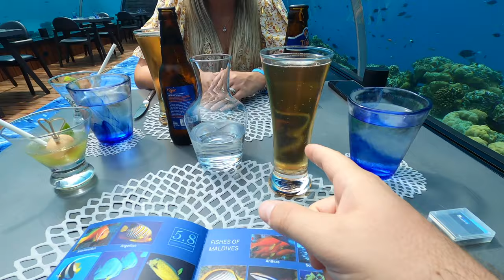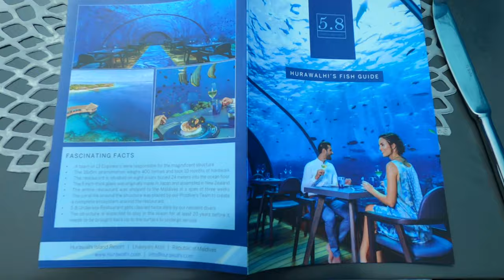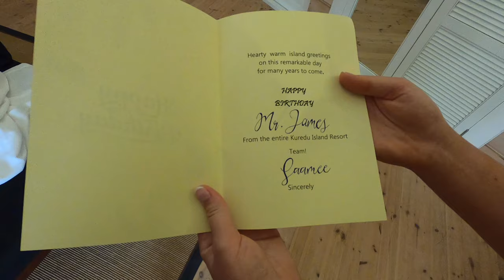DAY 6 KUREDU MALDIVES | 5.8 UNDERSEA RESTAURANT AT HURAWAHLI BIRTHDAY MEAL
Welcome to the Maldives at the Kuredu island resort for another fun filled packed day. Today we are celebrating my 31st Birthday. What better way to celebrate then head off to underwater 5.8 undersea restaurant for lunch. Best part about this day another couple had cancelled so we had the dining experience all to ourselves!

Any comments that are rude or disrespectuful will find their comment removed and will be banned from commenting on all future videos. As well as being banned form veiwing the channel. Keep it kind and respectful and nice. If you haven't got anythign nice to say then dont say coz we dont wanna see it and neither does out community. Thank you :)

🍕 SUPPORT US AND BUY AS A PIZZA, OH I MEAN COFFEE! ☕️
If you'd like to support us further and you found this video helpful or just entertaining it would mean a great deal if you made a contribution to our channel. This will help us towards buying new cameras, Laptops and other software to keep bringing our videos to you from our travels.

See below for equipment we use.

👋🏼 Hello. to you all that have scrolled down this far on our description. We are James and Ellie and we are from the UK. Myself 🙋🏼‍♂️ and Ellie 🙋🏼‍♀️ both met each other in college where we both studied travel and tourism 🌍 back in 2009. We got married👰🏼‍♀️🤵🏼‍♂️ in Mauritius in 2018 and we have both been inseparable ever since! We are both like a jigsaw and we can quite happily say either of us are not complete without the other!

We decided to start our Youtube channel just before the pandemic started to bite around the world as we thought wed love to capture our memories as well as make informative honest videos about different resorts and hotels to help other travellers decide what might be right for them when booking their next trip abroad. We haven't looked back since and we have so much fun bringing our videos to life for you.

The below links are Amazon affiliate links to the gear we use in our videos and buy buying through the link youll help support our channel as we get a small commission at no cost to you.

Pansonic Lumix Fz2000
Go Pro Hero 9 Black
Go Pro Hero 8
Go Pro Media Mod Hero 8
Go Pro Hero 9 Media Mod
Rode Micro Mini
Iphone 14 pro